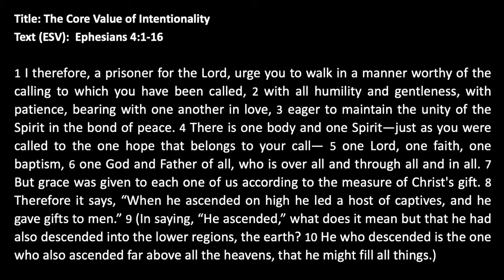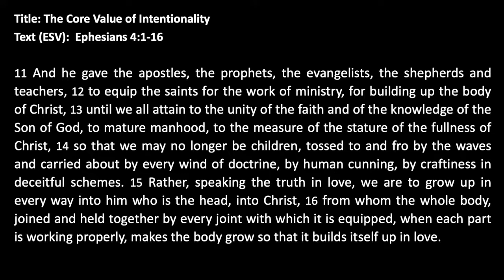Message - The Core Value of Intentionality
Pastor Phil Grotenhuis